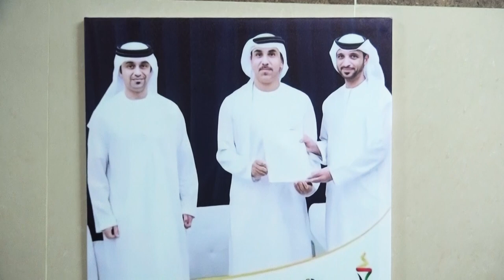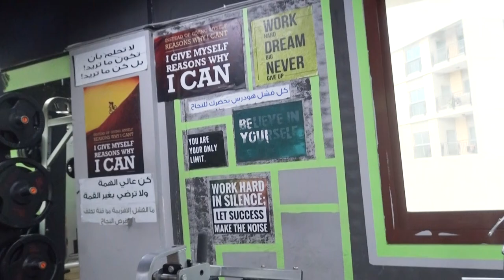Mr Saeed Bilal from AJ Stars Club